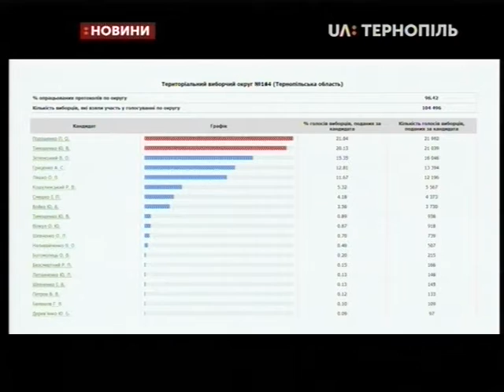01.04.2018. Новини. 13:30